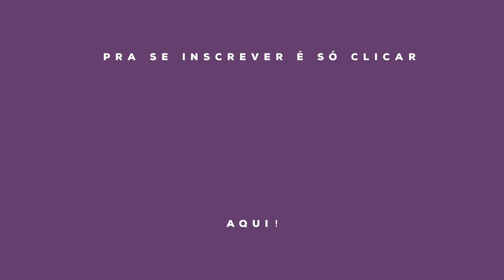3 FORMAS DE USAR SAIA LÁPIS MIDI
Uma saia lápis pode render muitos looks em ocasiões diferentes, já pensou em como pode inovar na saia lápis que você já tem?